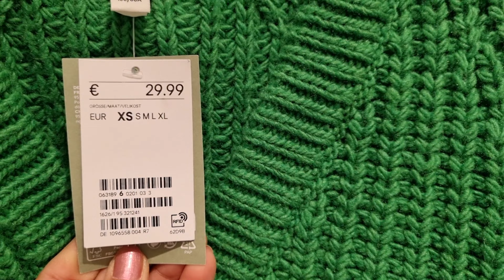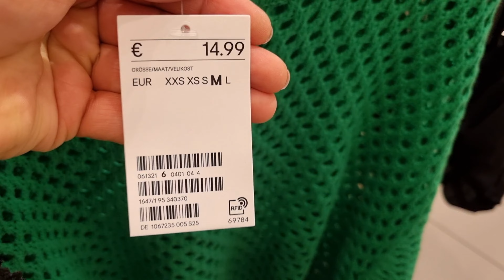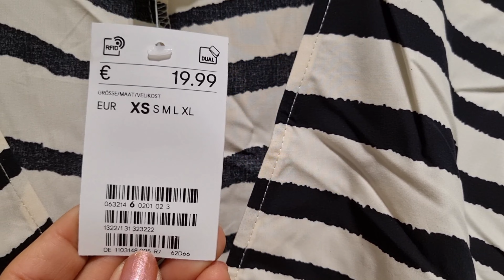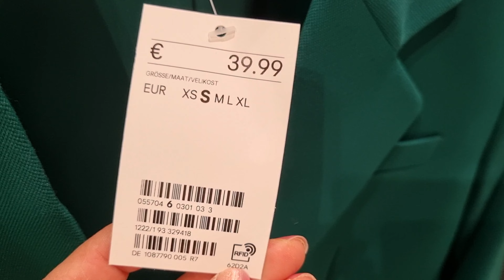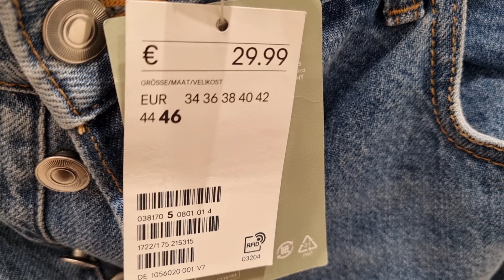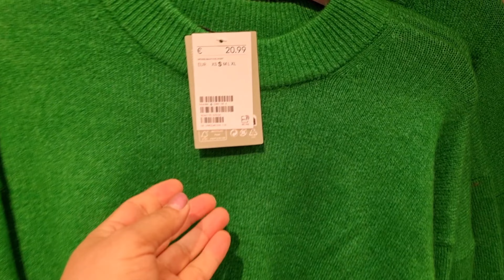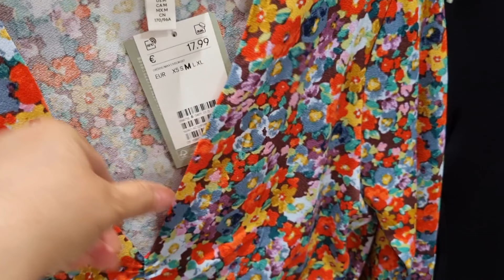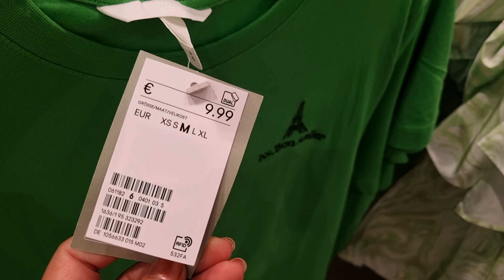H&M WOMEN'S NEW COLLECTION / AUGUST 2022